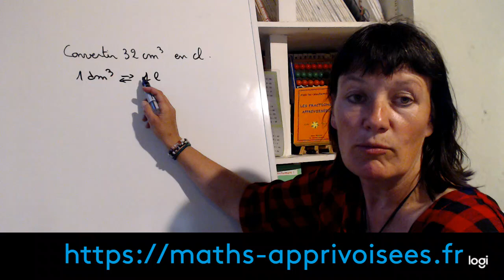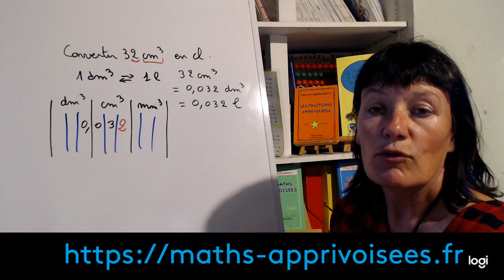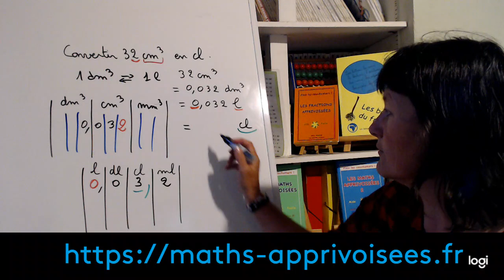3è brevet révision 09